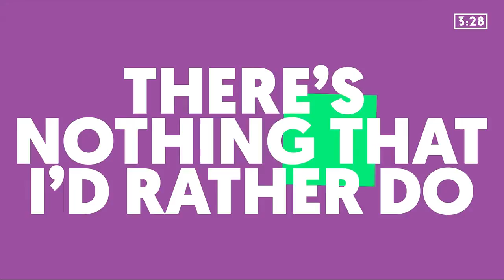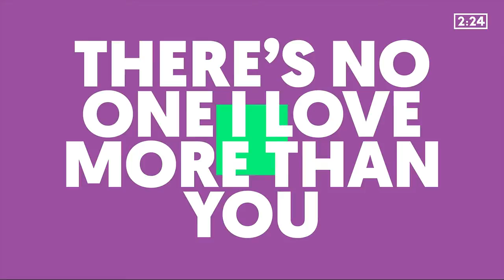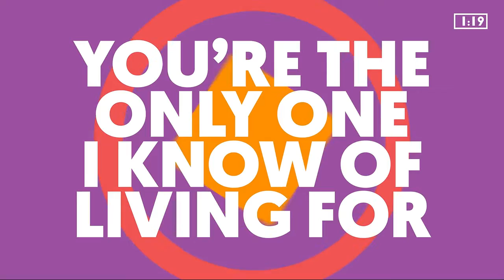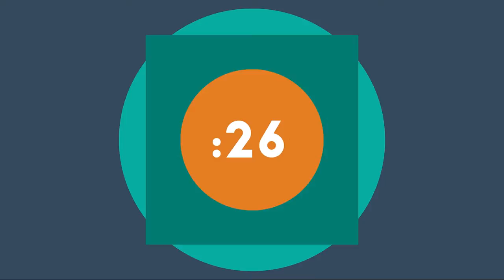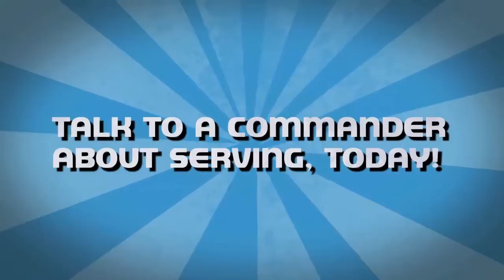What’s Happening at Freedom | Sunday, August 13, 2017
Church Video Announcements |  Sunday, August 13, 2017 • 10:30 a.m. Sunday Service Freedom Baptist Church • 790 Irisbburg Rd., Axton, VA 24054 • freedombaptistchurch.com • Sunday's at 10:30 a.m. and 6 p.m. • Wednesday's at 7 p.m. • Cindy Dutill, Media & Missions Coordinator  • Nursery, Children's, and Teen Ministries Available